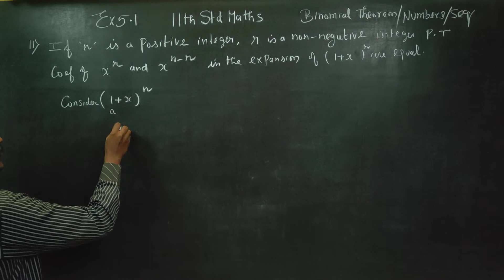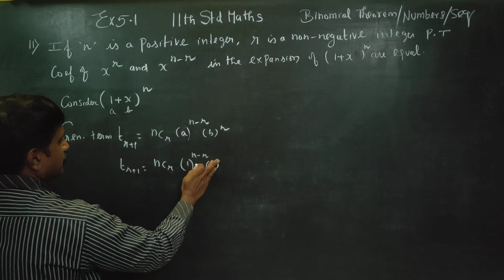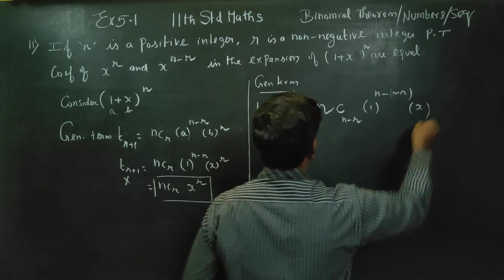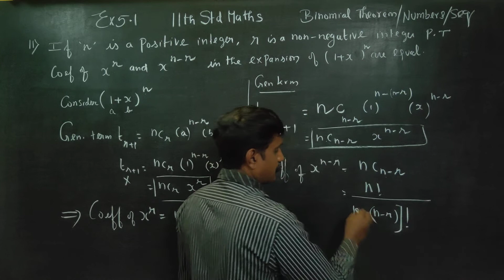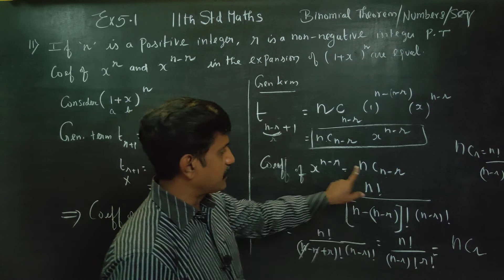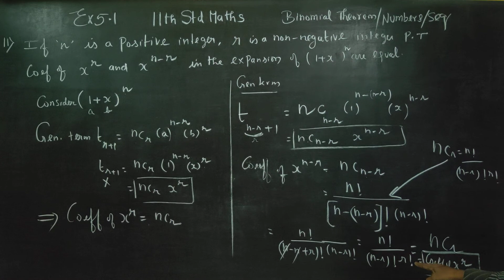11th Std Maths Ex.5.1(11) If n is a positive integer P.t coeff of x^r and x^(n-r) in the expansion o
XI STD MATHEMATICS